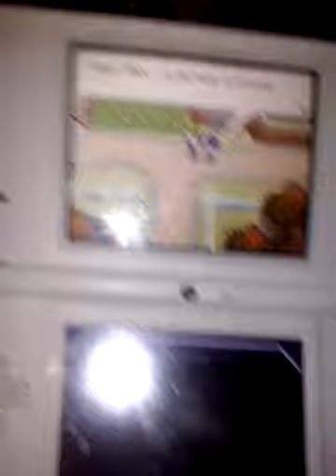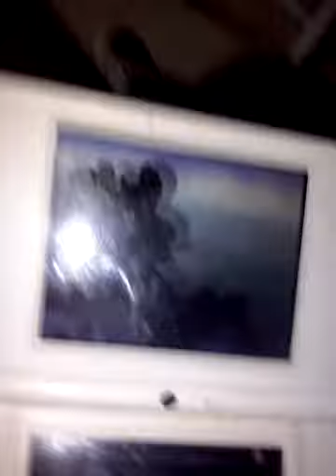Guida pokemon nero parte 5 step 2:La follia del team plasma 2